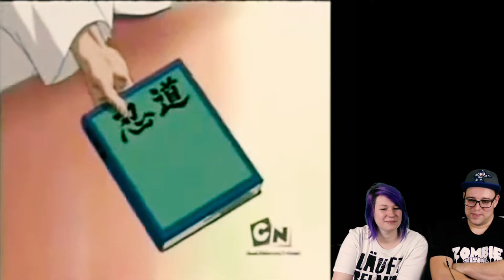🍥 Naruto 🍥 auf Ostdeutsch 🀄 Parodie mit Typisch Saso 🔰🇯🇵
Heute gibt es eine sau lustige Parodie von Naruto in Ostdeutsch :D

Mit von der Partie ist die gute Saso von TypsichSaso, das gute Stück ist vielleicht älter als mancher Zuschauer hahahaha. Viel Spaß damit xD

Meine Kamera:

Meine Gopro:

Meine Belichtung und GreenScreen:

Meine Webcam für OBS ect. :

Meine Mikro für OBS und Podcats:

Meine Externe Soundkarte fürs Mic:

Meine Konsolen Capture Karte von Elgato: